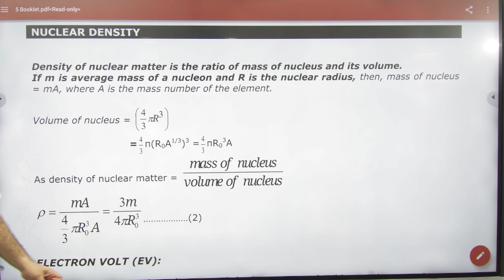6 Nuclear density